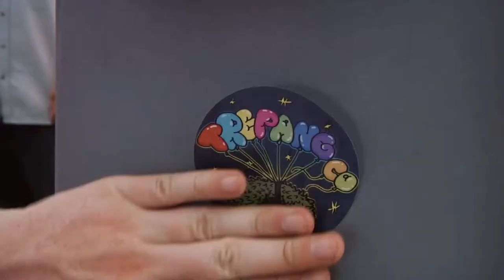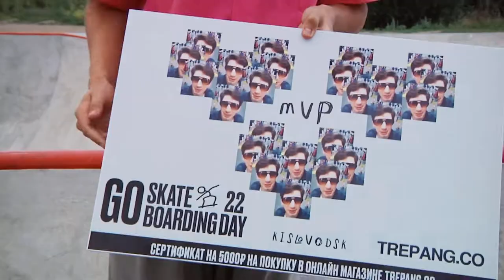GSD2022 Кисловодск / TREPANG.CO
Это Кисловодск, братан.

Отчетное видео с Go skateboarding day 22. Было хорошо.

Спасибо нашим друзьям:
Monday Mice, Федерация скейтбординга,  Magamaev, Solid wheels, Five Hardware.

И всем  локалам и кто приехал.
Катайтесь в свое удовольствие.

Ваш trepang.co

Камера и монтаж: Максим Широких